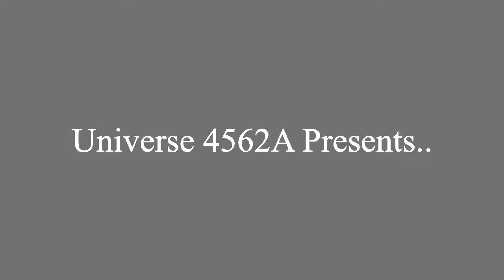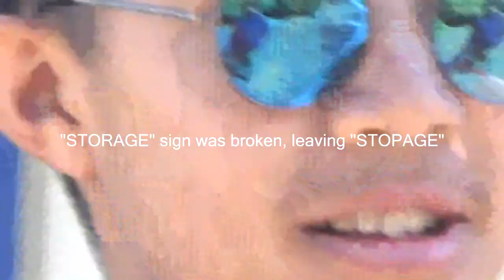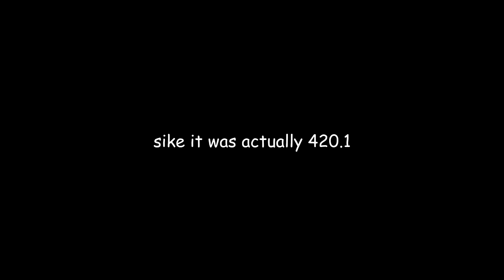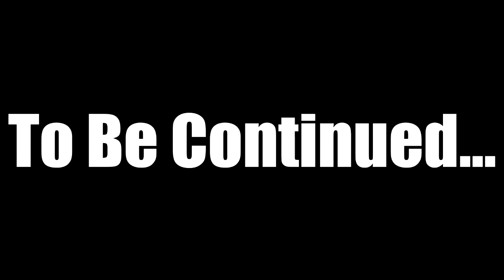420BLAZEIT in the Locker Room [S3E2 Fresh_AdventuresIV Pt. 1]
In the first part of this awesome adventure, we departed from our school towards Pen Creek for an adventure! We went to the locker room to make memes and do laundry also. (Heh the viewers won't know why I said this was the fourth adventure, even though we did three in this universe)